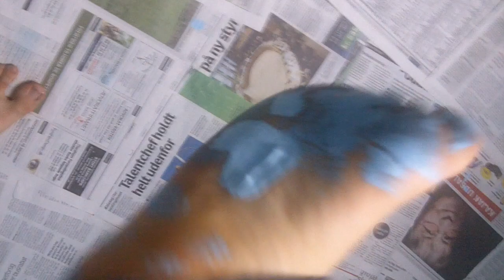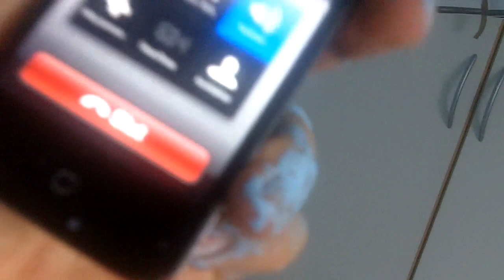Vldeoblog | Er i gang med at male mit værelse del 4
BESKRIVELSEN!

Velkommen til min youtube kanal, og dermed også min beskrivelse.
Her kan du finde besvarelser på ofte stillede spørgsmål, og evt. refereret links.
Fik du ikke svar på det du ville, er du altid velkommen til og skrive en privatbesked.

1. Hvad filmer du/optager med?
Canon Eos 600D/ Canon Legria HF-M506

2. Hvilket redigeringsprogrammer benytter du?
IMoive, Adobe Premiere Elements 10, Motion 5, Final Cut pro X.

3. Må jeg få et shout out?
Kun hvis jeg kan lide det du laver.

4. Må jeg ansøge dig på din private facebook?
Nej, der er socialemedier/andre steder hvor jeg ønsker privatlivetsfred.

5. Vil du tjekke min kanal ud?
Det har jeg desværre ikke mulighed for.

ANDRE SOCIALE MEDIER, HVOR JEG HÆNGER UD!

SLUT!